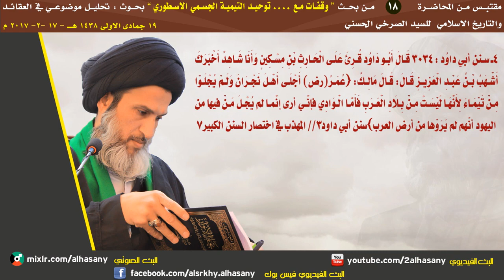لم يكن وضوءاً ولم يكن دعاءاً بل كان مس للماء من جسد النبي ص فترتبت عليه البركات